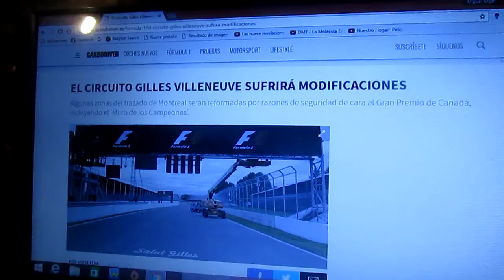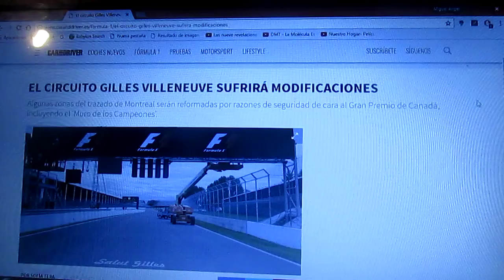El Circuit Gilles Villeneuve sufrirá modificaciones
La pista semi permanente de Montreal Gilles Villeneuve tendrá modificaciones por razones de seguridad previo al Gp de Canadá este año 2017 en algunas partes sobretodo en el famoso "Muro de los Campeones"